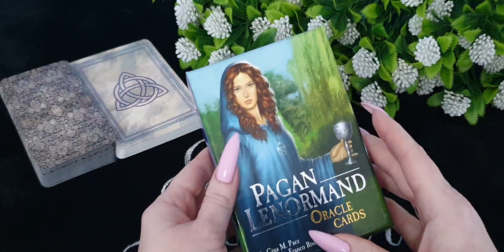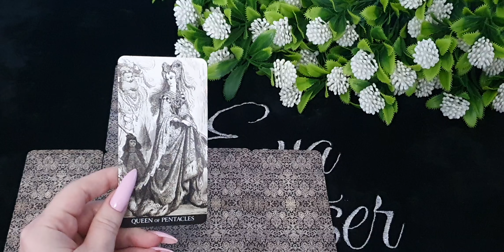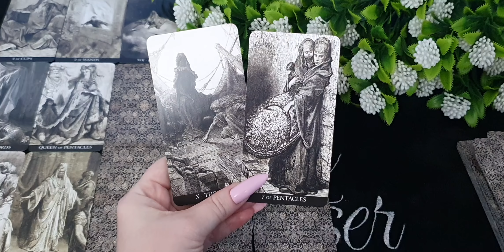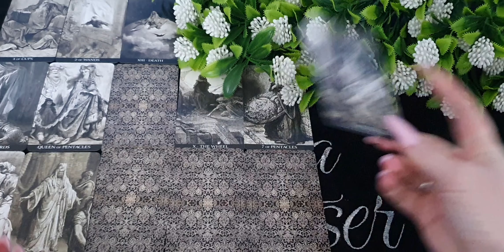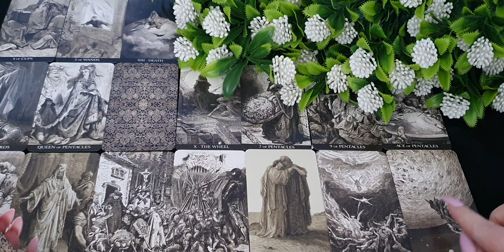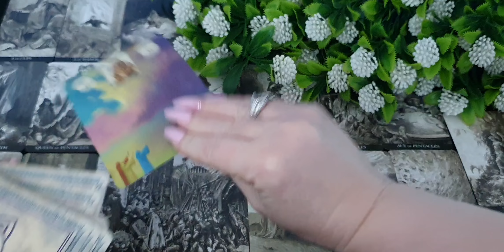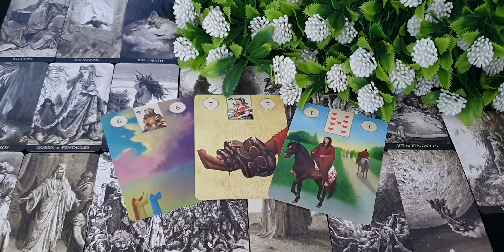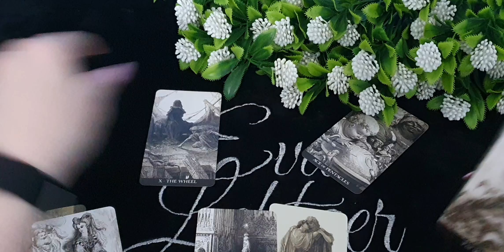ТЕЛЕЦ. Таро прогноз на ИЮЛЬ 2022